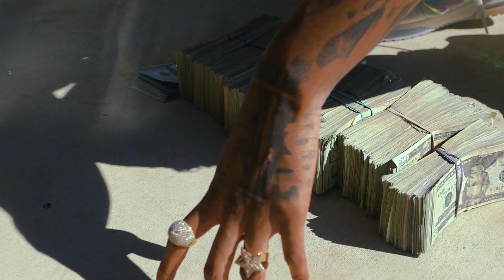LULKARTEL "RICH NIGGA DICK" [OFFICIAL MUSIC VIDEO]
Produced by Lulkartel
stream everywhere 4/22 !! Pressure Makes Diamonds

shot by @d1zzypshotit @d1zzyp434